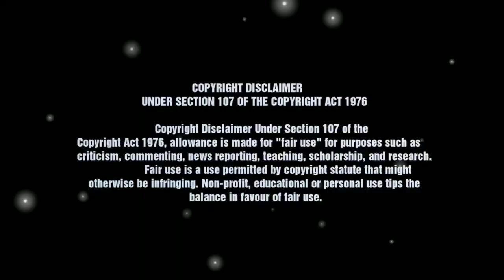தரமான சம்பவங்கள் || 10 Amazing Peoples || Tamil Galatta News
Hello viewers,
நம் தமிழ் மொழியில்

  Valarga Technology

Hello viewers,
நம் தமிழ் மொழியில்

😉 Video creator and presented by :👬
 Guru Dakshin & Pragadeeshwaran

An VNGP Presentation 🔥

Watch videos on 1080p for better quality

  Valarga Technology